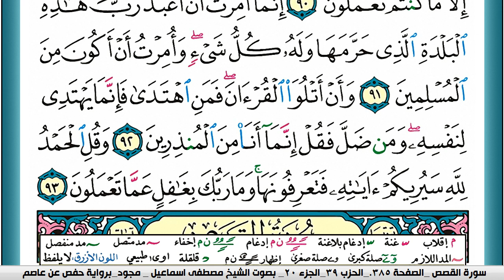سورة النمل مكتوبة مصطفى اسماعيل مجود تسجيل الاذاعة المصرية | كنوز الهدى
الكلام الذي في الأسفل لغرض نشر المقطع فقط :

كنوز الهدى,
كنوز الهدي,
كنوز,
الهدى,
الهدي,
قران كريم
قرآن كريم
قرءان كريم
قران
قرآن
قرءان
القران الكريم
القرآن الكريم
القرءان الكريم
القران
القرآن
القرءان
mustafa ismail
مصطفى اسماعيل
k mustafa
Warsh 'An-Nafi'
KonoozAlhuda
konoozalhuda
konooz
Konooz Alhuda